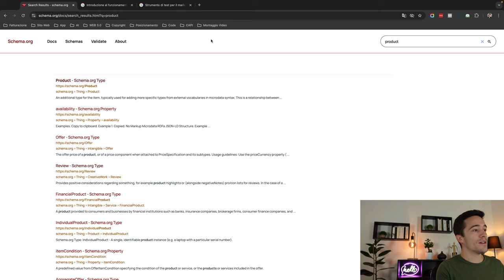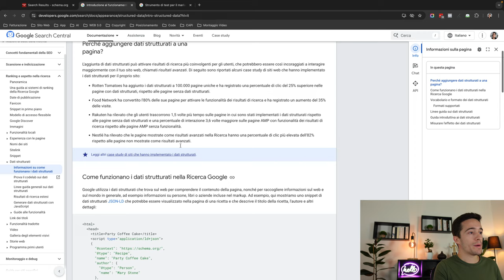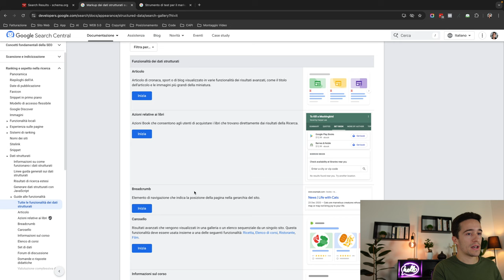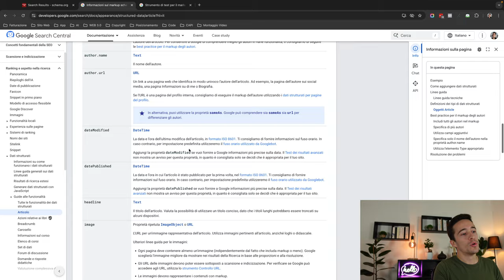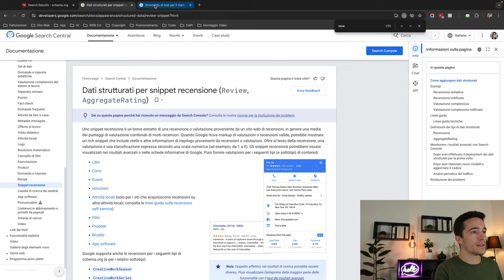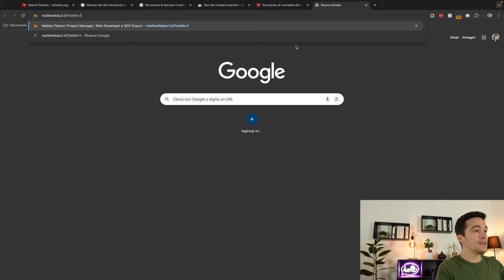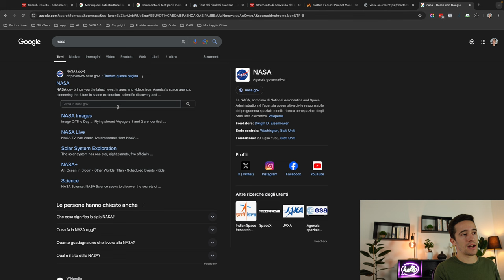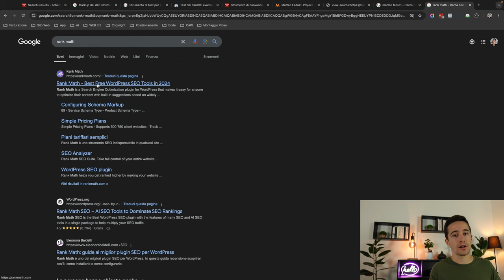Schema per la SEO: Siti di Riferimento per scrivere Dati Strutturati | Lezione #2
In questo video vediamo quali sono i siti di riferimento per capire meglio come lavorano lo schema e i dati strutturati, come appaiono su Google, come verificare la che lo schema applicato funzioni e altro ancora.

●▬▬▬▬ ⭐️ INFO UTILI (SCONTI ESCLUSIVI) ⭐️  ▬▬▬▬●
Cliccando i link qui sotto hai diritto a uno SCONTO ESCLUSIVO (SOLITAMENTE 10 o 20%) su alcune risorse e sostieni il mio canale e la creazione di nuovi contenuti gratuiti.

🔒 Un ottimo programma per essere GDPR Compliace nel modo più facile e veloce possibile:

🔍 Il miglior strumento a parità di costo/risultato per monitorare la SEO del tuo sito:

🚀 Il mio plugin preferito per velocizzare il sito (consiglio LiteSpeed Cache per web server LiteSpeed):

●▬▬▬▬ INDICE ▬▬▬▬●
00:00 | Introduzione
01:01 | Il sito di Schema.org
02:00 | Alcuni Modelli di Schema
04:00 | Dati Strutturati per Google
09:12 | Validare lo Schema
14:14 | Conclusioni